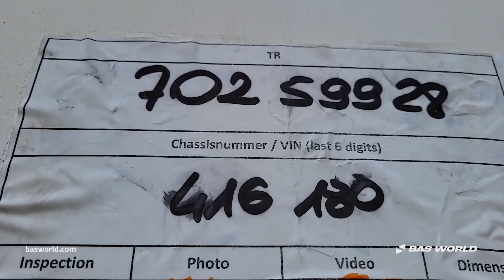Van Hool - 2011 - BAS World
Van Hool  for sale at basworld.com

Reference: 70259928

At BAS World we speak multiple languages to help you in the best way we can. If you want to buy this Van Hool , don't hesitate to contact our sales team. They can tell you everything about this Van Hool  for sale.